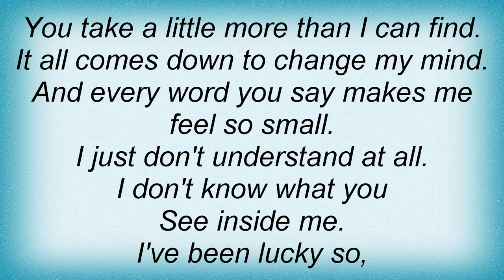Athenaeum - On My Mind Lyrics